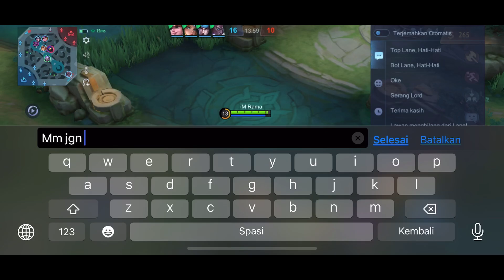COBA BUILD INI !! DAMAGENYA MELEBIHI 2 HERO LATE GAME !! LUO YI TOP 1 GLOBAL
Backsound :
( Highlight )
( InGame)
- Unknown Brain - Why Do I? (feat. Bri Tolani) (Lyrics Video) (128 kbps)

Device : Iphone X 64 GB